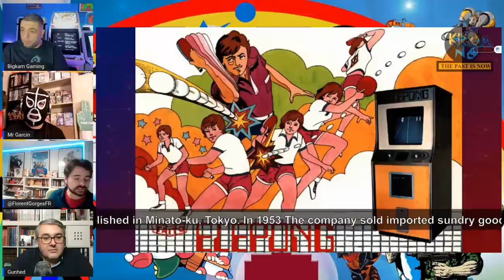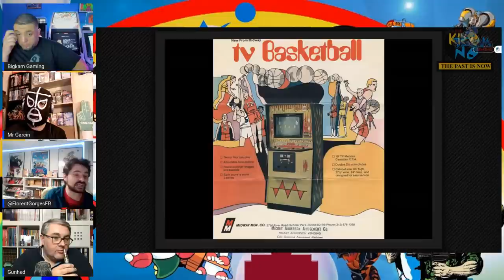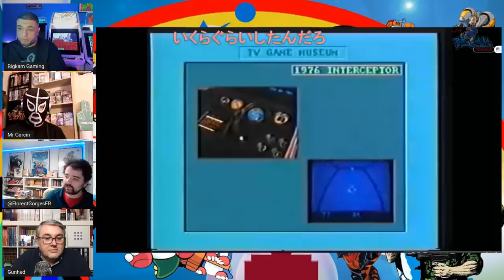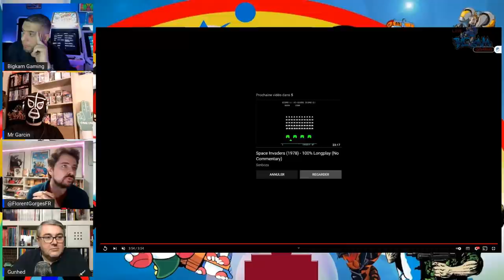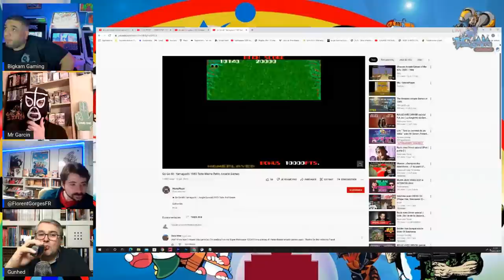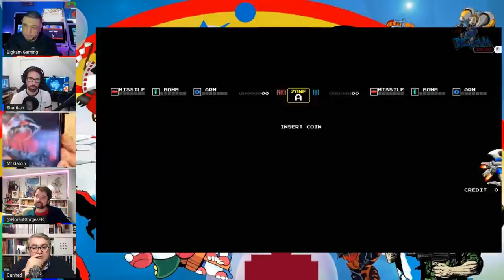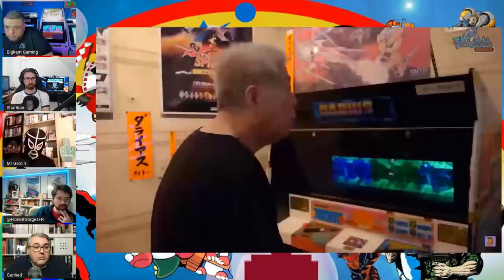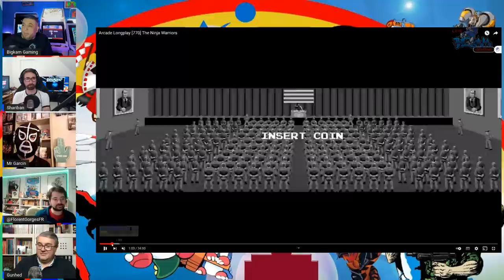Live " Taito au sommet du jeu vidéo " avec Mr Garcin, Florent Gorges & Gunhed TV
Live sur Taito on reviens sur l'histoire incroyable et le patrimoine de ce géant du jeu vidéo.